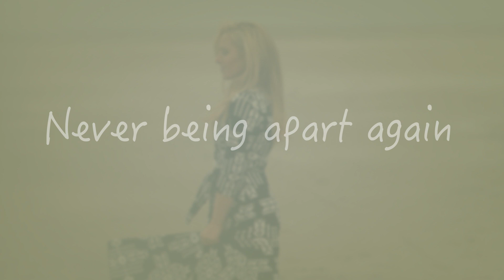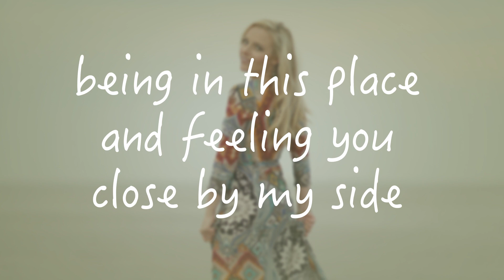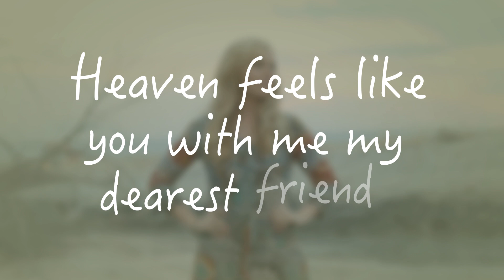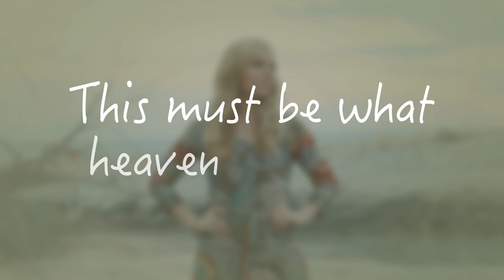What Heaven Feels Like by Calee Reed (Lyric Video)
Lyric video for the title track off of my newest album 'What Heaven Feels Like". and Amazon.